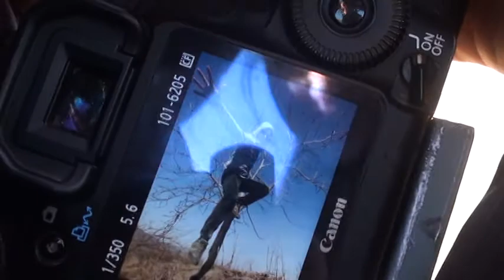Curaj.TV - Ședință foto pe dealu mare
Ședință foto pe dealul din marginea s.Pepeni